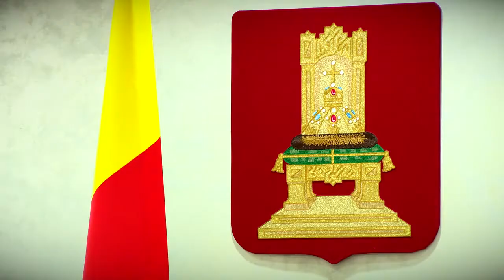В ближайшие пять лет в Твери отремонтируют 265 км улиц